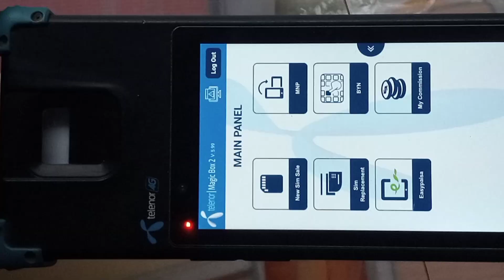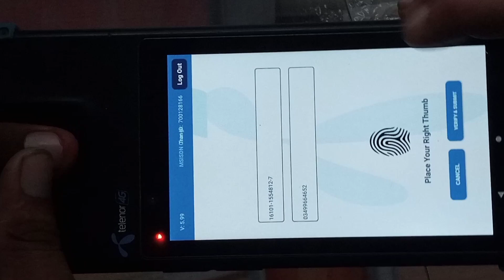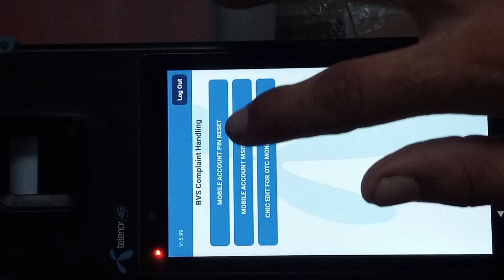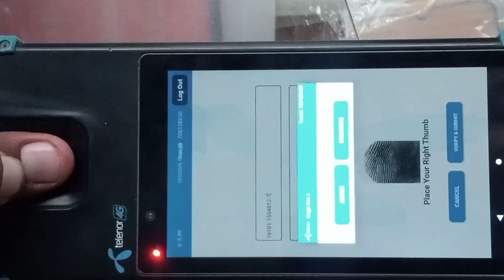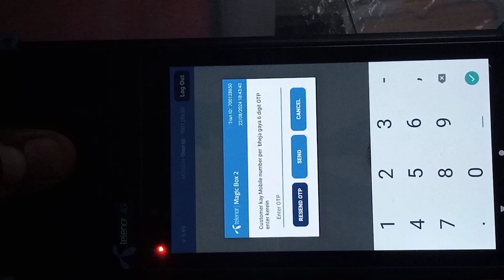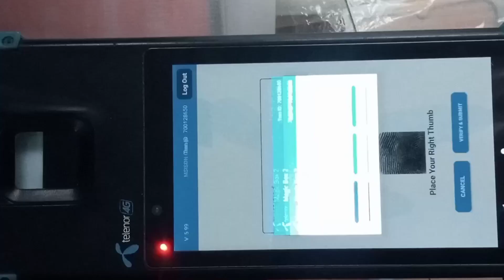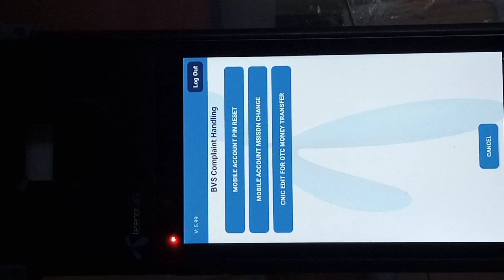How to Change Easypaisa Mobile Number Using Telenor BVS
**Video Title: How to Change Easypaisa Mobile Number Using Telenor BVS | SABIR KHAN OFFICIAL**

**Description:**
In this video, I’ll guide you through the step-by-step process of changing your Easypaisa mobile number using Telenor's Biometric Verification System (BVS). Whether you've switched to a new mobile number or need to update your Easypaisa account for security reasons, this tutorial will help you make the transition smoothly. Watch till the end for all the tips and tricks to ensure your Easypaisa account stays secure and up-to-date.